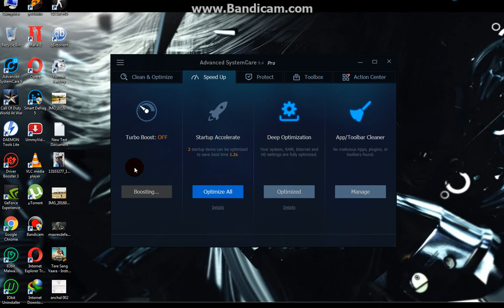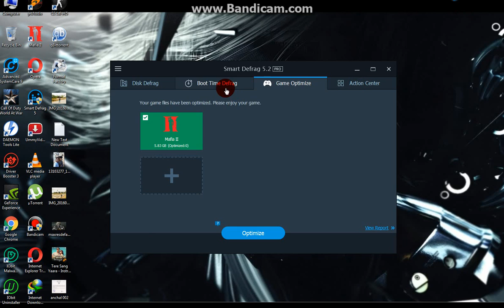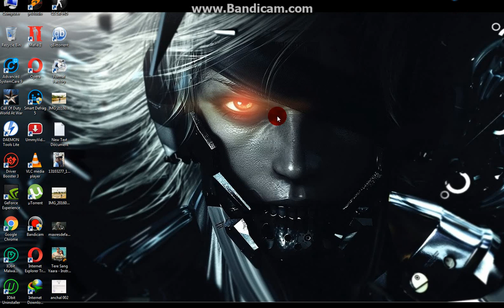SPEED UP YOUR PC GAME USING ADSC 2016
SPEED YOUR PC GAME USING ADVANCED SYSTEM CARE 9.0
THIS IS 100% WORKING FOR SLOW PC